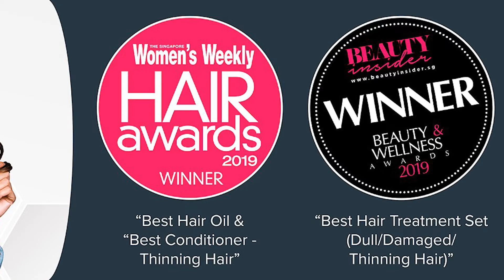脫髮好煩惱? 係咪洗頭水太多化學物質? 揀隻天然洗頭水BioRoyale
如果你有印象，之前好多報告講緊洗頭水要係「無矽」配方，矽對我地有咩影響同傷害等等，當你好努力去搜尋無矽配方時，原來係唔夠架，因為響外國已經用緊「無硫酸鹽sulfate free」洗頭水啦。
其實洗髮用品又點止得「矽」咁小野?仲有好多有害嘅化學成份。其他化學成份，例如是硫酸鹽，都會令頭皮唔舒服，甚至會導致頭皮屑、脫髮等症狀出現架。

硫酸鹽sulfate，呢個成份本身都係起泡劑，姐係有時你用好少就可以有好豐厚嘅泡泡感，佢亦有清潔作用，不單止響洗頭用品可以找到，其實洗面又或沐浴露也能找到。
雖然洗頭、護髮、洗面等您每次用嘅份量都未必好多，不過當你每日重複使用，就係積少成多啦。即係唔覺唔覺，有害物質就有機會引致你頭皮不適或者出現過敏，

BioRoyale:
- 7日減少脫髮
- 60日促進頭髮生長
- 4款產品，22款天然成分，經過20年研製
- 專為炎熱潮濕的亞洲天氣而配製
- 完全不含硫酸鹽及有害的化學品
- 2019 Women's weekly Hair Award
- 2019 Beauty insider "Best hair treatment" award

1. Fall + Regrowth Shampoo
- 迷迭香油 - 促進頭髮生長
- 金盞草 - 舒緩頭皮發炎
- 摩洛哥堅果油 - 加強頭髮和水合頭皮

2. Fall + Regrowth Conditioner
- 葡萄籽油 - 富含維生素E
- 綠茶提取物 - 促進頭髮再生
- 荷荷巴油 - 對待受損和脆弱的頭髮

3. Fall + Regrowth After Shower Serum
- 參 - 再生毛囊
- 山金車 - 刺激頭皮循環
- 減少頭髮掉落

4. Fall + Regrowth Overnight Oil
- 牛油樹脂 - 深層護髮素
- 薰衣草油 - 促進健康的頭髮生長
- 甜杏仁油 - 促進更快和更濃密的頭髮再生

好處
●使用金盞花，Buccopa Muneri，雪松油和天然DHT阻滯劑提取物抑制脫髮
●使用天然維生素A，C，D和K增加強度，柔軟度和光澤
●使用增加提取物的天然提取物刺激頭皮感染的癒合循環清除感染
●不含硫酸鹽和對羥基苯甲酸酯
●男女均可使用

天然成分
- 山金車提取物金葵花提取物是向日葵科的一朵黃色花，能刺激頭皮的癒合和循環
- 改善根部的免疫系統和新陳代謝
- 摩洛哥摩洛哥堅果油（Argan Oil）是一種眾所周知的天然成分，可以使頭髮光澤，增強和柔軟
- 茶樹油是一種流行的護膚精油，還具有出色的抗菌，去頭皮屑
- 綠茶提取物促進頭髮生長，抑制脫髮
- 金盞花也可減少脫髮，舒緩發炎的頭皮並清除頭皮感染
- 雪松木油是一種從松樹和其他針葉樹中提取的精油，可防止頭髮掉落和頭皮屑，並且具有抗脂溢性
- 耳蝸這種開花植物可通過改善頭皮循環來幫助恢復髮根，並具有高濃度的維生素C